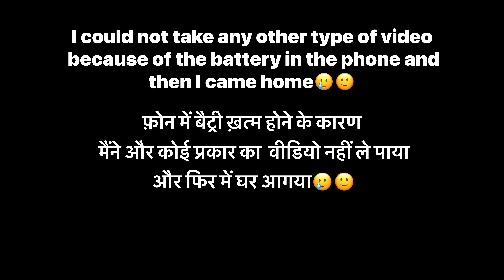Socha nahi tha ki college ke farewell me itna maja aaega 🫣🥳🥂￼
introduction

Hii
Ajay Jat Vlog

Social Media

Your Queries

farewell
farewell vlog
farewell dance
farewell songs
farewell dance performance in college
farewell dance performance in school
farewell
farewell speech
farewell party
farewell saree ideas
farewell saree
farewell song

college farewell video kese bane
college prachar video
college dance performance
college dance
college ki ladkiyon you mohabbat se mujhko na dekha karo
college romance
college
college wallah
College life

school
school dance
school dance performance
school love story
school gang
school
school life
school gang season 2
school game
school drawing
school song

trending
trending songs
trending theeviravathi
trending dance
trending songs 2022
trending dance reels
trending
trending ringtone
trending reels
trending texture edit
trending song
trending songs tamil
trending shorts

vlog
vlog
vlog channel grow nahi ho raha hai
vlog video
vlogmas
vlogs telugu
vlog background music
vlog intro
vlog malayalam
vlog music
vlogs with deepak
vlogs
vlogger

trending vlog
trending vlogs on youtube
trending vlogs
trending vlogger
trending vlog music
trending vlog video
trending vlog music no copyright
trending vlog songs

Tags